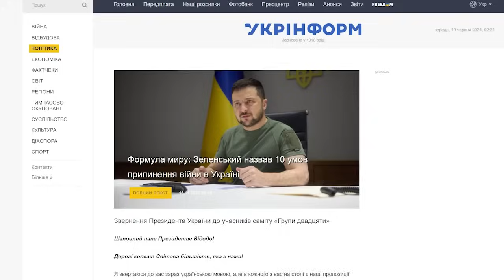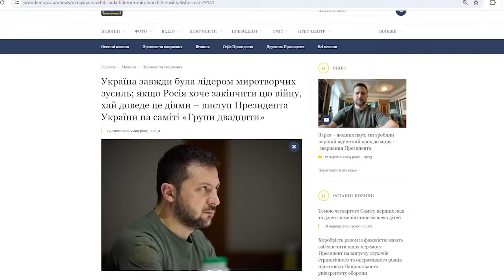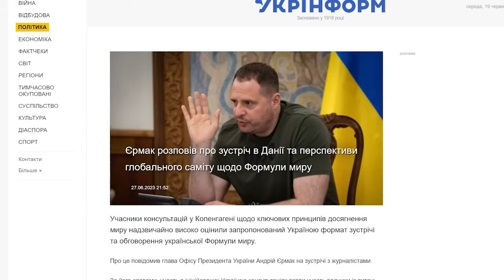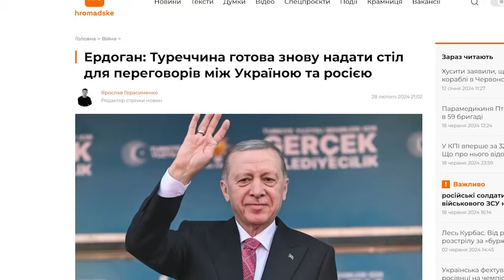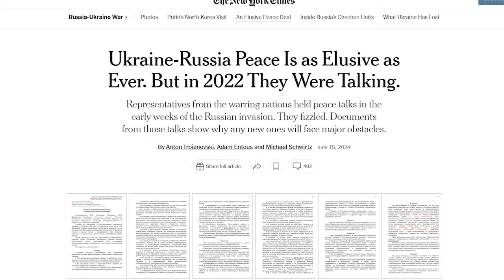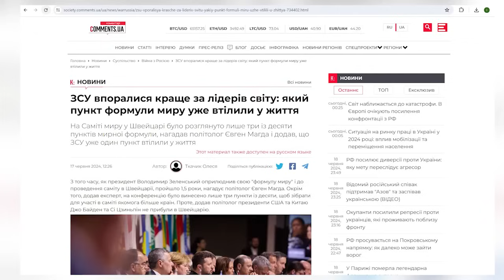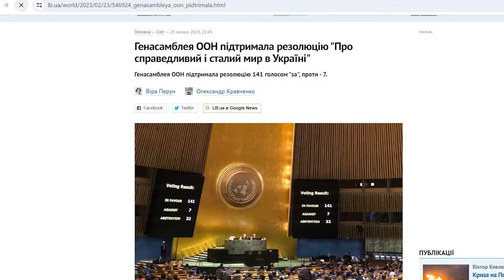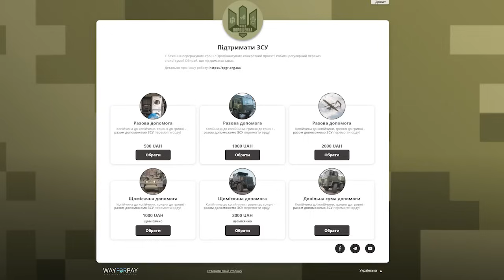Формула миру Зеленського, але щось пішло не так | ГОСТРА ТЕМА ТИЖНЯ